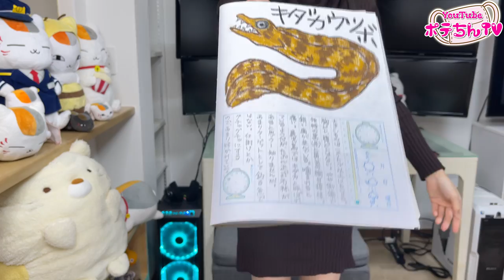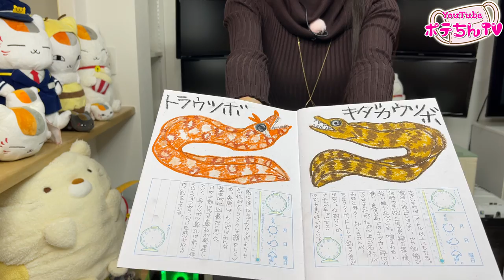巨大な毒ウニで大物を次々と釣り上げる😱‼️釣り竿が驚きの曲がりを見せる‼️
やっぱり大物釣りは良いですね(*'▽')♪寒さなんて吹き飛ぶくらい、心の底から熱くなれる、最高の釣りだと思います♡
皆さんこんにちは、ポテちんです♡いつもポテちんTVをご視聴いただきありがとうございます♪
あたっトゥルットゥルー♪
石鯛釣りの餌と言えば、ウニや貝餌などいろいろありますが、中でもガンガゼウニは、皆さん一度は使ったことがある、定番の釣りエサなのではないでしょうか？
さて今回は、私はいつも石鯛釣りの際に使用している餌（巨大毒ウニｗ）のご紹介です('ω')ノ

ファンレター、プレゼント企画の応募先はこちら💕
〒890-0054鹿児島県鹿児島市荒田2丁目41-3-1階

大物釣りで衝撃‼️釣り竿が破壊的に曲る瞬間が凄い😱エサと釣り具は…天国の師匠にありがとうと伝えたくて。

【ライブ配信動画♪】
ライブ配信中に現れたモンスター！釣り竿とリールがめちゃくちゃにされた…(ボリューム注意)